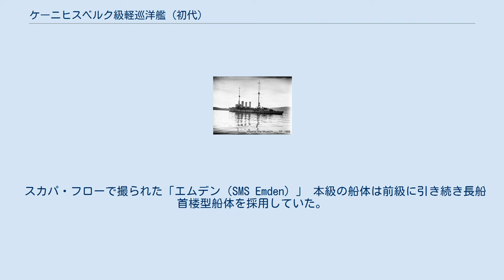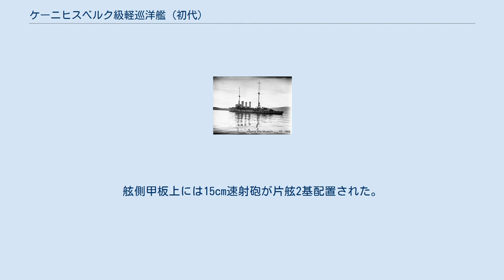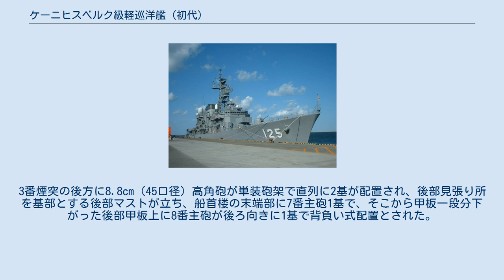ケーニヒスベルク級軽巡洋艦 (初代)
ケーニヒスベルク級軽巡洋艦 （Kleine Kreuzer der Königsberg-Klasse） はドイツ海軍が建造した軽巡洋艦で1913年度海軍計画で4隻が建造された。
ドイツ海軍での類別は小型巡洋艦。
 本級は前級であるヴィースバーデン級の改良型として設計・建造された。
変更点は機雷搭載数が増加した。
また、艦名は第一次世界大戦中に失われた巡洋艦の艦名を踏襲していた。
大戦後、スカパ・フローで全艦で自沈を試みたが、カールスルーエのみ成功しただけで他の艦は失敗した。
 スカパ・フローで撮られた「エムデン（SMS Emden）」 本級の船体は前級に引き続き長船首楼型船体を採用していた。
艦首は前方に強く傾斜したクリッパー型の艦首から中央部が狭い艦首甲板上に波きり板を設けた後ろに主砲の15cm速射砲を防盾の付いた単装砲架で1番2番主砲を並列配置で2基、その背後に司令塔を基部とする船橋（ブリッジ）をのせた箱型艦橋と前部マストが立つ。
船体中央部に等間隔に並んだ3本の煙突が立ち、その周囲は艦載艇置き場となっており、艦載艇は2本1組のボート・ダビットが片舷2組で計4組により運用された。
舷側甲板上には15cm速射砲が片舷2基配置された。
3番煙突の後方に8.8cm（45口径）高角砲が単装砲架で直列に2基が配置され、後部見張り所を基部とする後部マストが立ち、船首楼の末端部に7番主砲1基で、そこから甲板一段分下がった後部甲板上に8番主砲が後ろ向きに1基で背負い式配置とされた。